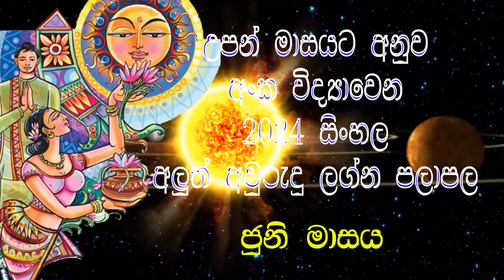2024 Lucky Number Horoscope | උපන් මාසය අනුව අංක විද්‍යාවෙන් | 2024 අවුරුදු පලාපල | 2024 Number Horo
2024 Lucky Number Horoscope | උපන් මාසය අනුව අංක විද්‍යාවෙන් | 2024 අවුරුදු පලාපල | 2024 Number Horo

2024 lagna palapala,
lagna palapala 2024,
lagna palapala,
Daily horascop,
2024 panchanga litha,
2025 panchanga litha,
2024 litha,
2025 lith,
litha 2024,
litha 2025,
2024 Mesha,
2024 Vrishabha,
2024 Mituna,
2024 Kataka,
2024 Sinha,
2024 Kanya,
2024 Tula,
2024 Vrischika,
2024 Dhanu,
2024 Makara,
2024 Kumbha,
2024 Meena,

2024 Aries,
2024 Taurus,
2024 Gemini,
2024 Cancer,
2024 Leo,
2024 Virgo,
2024 Libra,
2024 Scorpio,
2024 Sagittarius,
2024 Capricorn,
2024 Aquarius,
2024 Pisces.

2025 Aries,
2025 Taurus,
2025 Gemini,
2025 Cancer,
2025 Leo,
2025 Virgo,
2025 Libra,
2025 Scorpio,
2025 Sagittarius,
2025 Capricorn,
2025 Aquarius,
2025 Pisces.

Meena,Pisces,Jupiter,Venus,Mercury

2024 Mesha, 2024 Aries, 2024 Mars, 2024 Sun, 2024 Saturn,
2024 Vrishabha, 2024 Taurus, 2024 Venus, 2024 Moon & Rahu, 2024 Ketu,
2024 Mituna, 2024 Gemini, 2024 Mercury,
2024 Kataka, 2024 Cancer, 2024 Moon, 2024 Jupiter, 2024 Mars,
2024 Sinha, 2024 Leo, 2024 Sun,
2024 Kanya, 2024 Virgo, 2024 Mercury, 2024 Mercury, 2024 Venus,
2024 Tula, 2024 Libra, 2024 Venus, 2024 Saturn, 2024 Sun,
2024 Vrischika, 2024 Scorpio, 2024 Mars, 2024 Ketu, 2024 Moon & Rahu,
2024 Dhanu, 2024 Sagittarius, 2024 Jupiter,
2024 Makara, 2024 Capricorn, 2024 Saturn, 2024 Mars,
2024 Kumbha, 2024 Aquarius, 2024 Saturn,
2024 Meena, 2024 Pisces, 2024 Jupiter, 2024 Venus, 2024 Mercury,

2026 Mesha, 2026 Aries, 2026 Mars, 2026 Sun, 2026 Saturn,
2026 Vrishabha, 2026 Taurus, 2026 Venus, 2026 Moon & Rahu, 2026 Ketu,
2026 Mituna, 2026 Gemini, 2026 Mercury,
2026 Kataka, 2026 Cancer, 2026 Moon, 2026 Jupiter, 2026 Mars,
2026 Sinha, 2026 Leo, 2026 Sun,
2026 Kanya, 2026 Virgo, 2026 Mercury, 2026 Mercury, 2026 Venus,
2026 Tula, 2026 Libra, 2026 Venus, 2026 Saturn, 2026 Sun,
2026 Vrischika, 2026 Scorpio, 2026 Mars, 2026 Ketu, 2026 Moon & Rahu,
2026 Dhanu, 2026 Sagittarius, 2026 Jupiter,
2026 Makara, 2026 Capricorn, 2026 Saturn, 2026 Mars,
2026 Kumbha, 2026 Aquarius, 2026 Saturn,
2026 Meena, 2026 Pisces, 2026 Jupiter, 2026 Venus, 2026 Mercury,

2025 Mesha, 2025 Aries, 2025 Mars, 2025 Sun, 2025 Saturn,
2025 Vrishabha, 2025 Taurus, 2025 Venus, 2025 Moon & Rahu, 2025 Ketu,
2025 Mituna, 2025 Gemini, 2025 Mercury,
2025 Kataka, 2025 Cancer, 2025 Moon, 2025 Jupiter, 2025 Mars,
2025 Sinha, 2025 Leo, 2025 Sun,
2025 Kanya, 2025 Virgo, 2025 Mercury, 2025 Mercury, 2025 Venus,
2025 Tula, 2025 Libra, 2025 Venus, 2025 Saturn, 2025 Sun,
2025 Vrischika, 2025 Scorpio, 2025 Mars, 2025 Ketu, 2025 Moon & Rahu,
2025 Dhanu, 2025 Sagittarius, 2025 Jupiter,
2025 Makara, 2025 Capricorn, 2025 Saturn, 2025 Mars,
2025 Kumbha, 2025 Aquarius, 2025 Saturn,
2025 Meena, 2025 Pisces, 2025 Jupiter, 2025 Venus, 2025 Mercury